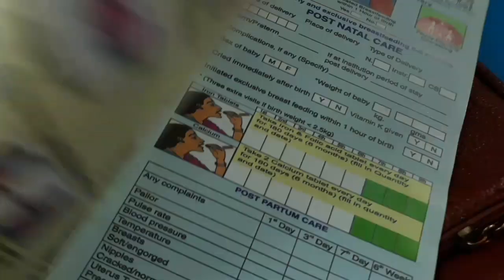Sweet Dish for Guests । Chilling with friends ।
Music Credit- Free music Fun kid-Quincas Moreira downloaded from YouTube studio library.